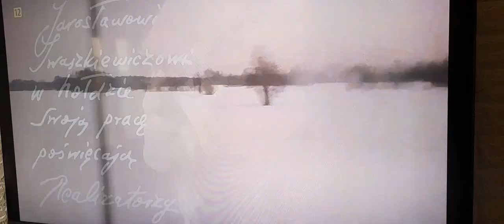Jarosław Iwaszkiewicz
ostatni raz na ekranie. Panny z Wilka